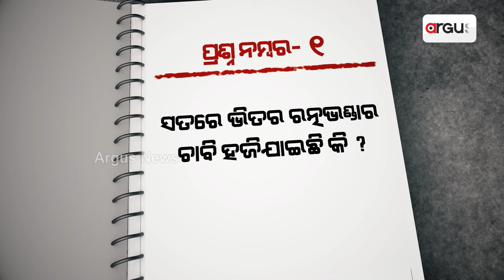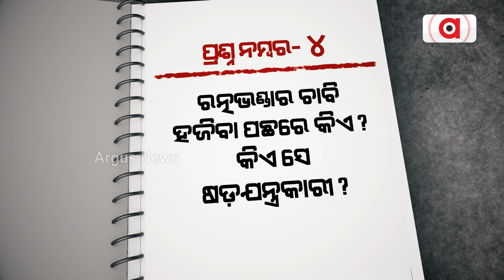ରଘୁବୀର ଦାସ କମିଶନ ରିପୋର୍ଟ ଖୋଲିବ ଚାବି ଗୁମର || Ratnabhandar key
ରଘୁବୀର ଦାସ କମିଶନ ରିପୋର୍ଟ ଖୋଲିବ ଚାବି ଗୁମର । ରତ୍ନଭଣ୍ଡାର ଚାବି ନେଇ ଅନେକ ଅସମାହିତ ପ୍ରଶ୍ନର ମିଳିବ ଉତ୍ତର । ଖୋଲିଯାଇପାରେ ପୂର୍ବ ନବୀନ ସରକାରର ପୋଲ୍ । କାହାକୁ ବଂଚାଇବା ପାଇଁ ପୂର୍ବ ସରକାର ଚାପିଥିଲା ରିପୋର୍ଟ ।